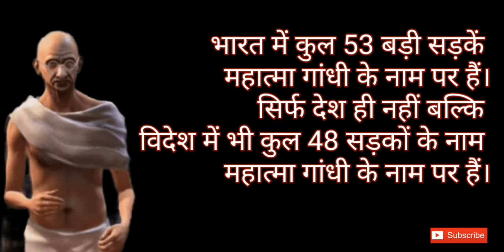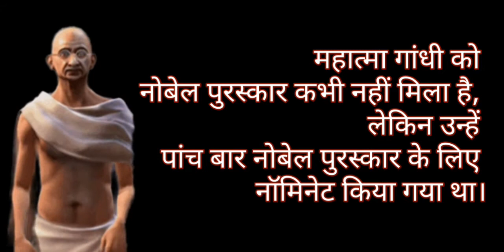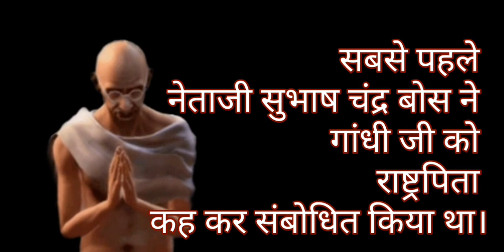mahatma gandhi rochak tathya|mahatma gandhi biography||Mohan Das Karam Chandra Gandhi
“बापू” के नाम से लोकप्रिय हमारे देश के राष्ट्रपिता (फादर ऑफ नेशन) महात्मा गांधी (वास्तविक नाम मोहनदास करमचंद गांधी) का जन्म 2 अक्टूबर 1869 ईसवीं को गुजरात के पोरबंदर नामक स्थान पर हुआ।  यह स्थान गुजरात के काठियावाड़ वर्तमान सौराष्ट्र इलाके में स्थित है । उनके पिता का नाम करमचंद गांधी एवं माता का नाम पुतलीबाई था। महात्मा गांधी के पिता पहले पोरबंदर के और बाद में राजकोट रियासत के दीवान थे। गांधीजी के स्वभाव एवं चरित्र पर उनकी माता का व्यापक प्रभाव पड़ा एक धार्मिक प्रवृत्ति की महिला थी । उन्होंने बालक मोहन जिसे प्यार से मुनिया कहती थी के लालन पालन में पुत्र के मन पर अपने धार्मिक एवं सरल स्वभाव व्यक्तित्व की अमिट छाप छोड़ी। 13 वर्ष की आयु में ही इनका विवाह कस्तूरी बाई से कर दिया गया।